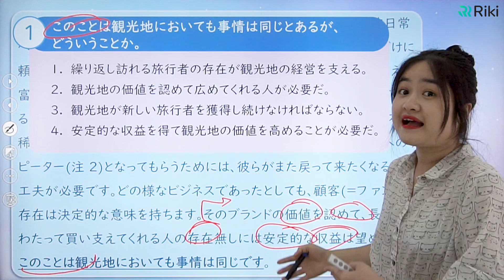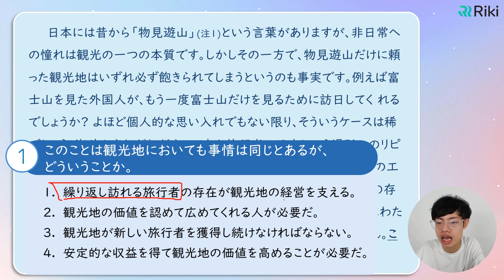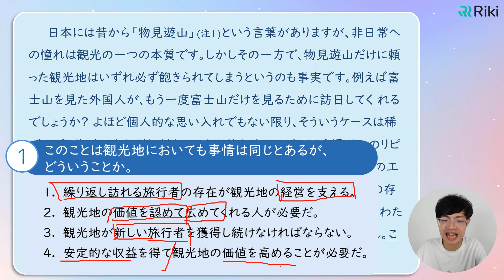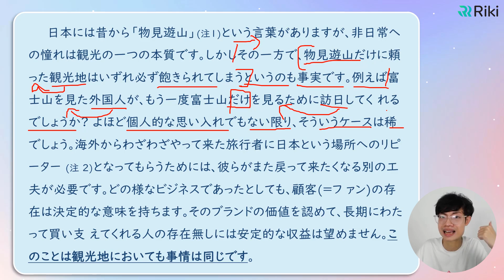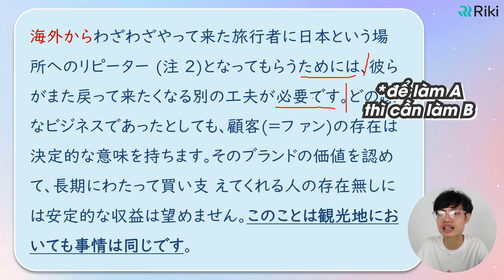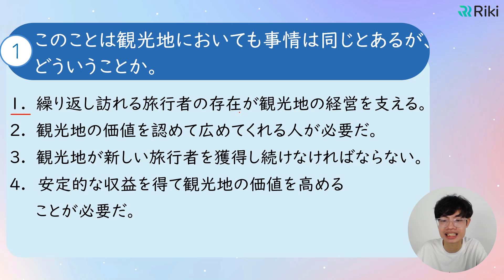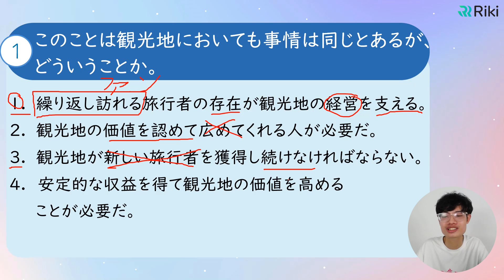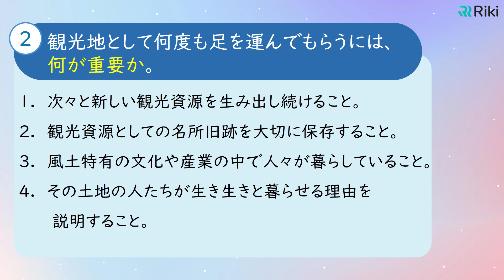3 lỗi mà ai cũng mắc phải khi áp dụng tips vào đọc hiểu JLPT N1 - phần 1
3 lỗi mà ai cũng mắc phải khi áp dụng tips vào đọc hiểu JLPT N1
Tips mẹo sẽ giúp làm bài đọc hiểu trở nên nhanh hơn, tiết kiệm thời gian nhưng nếu bạn áp dụng máy móc và dập khuôn thì có lẽ sẽ phản tác dụng??
Cùng xem video để các SS giải đáp vì sao chúng ta không nên áp dụng máy móc nhé!